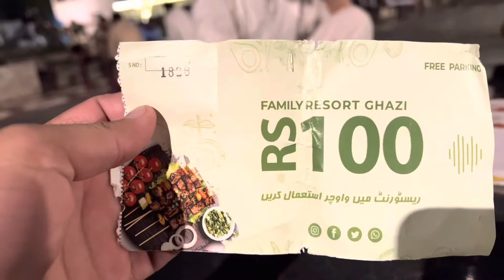Tarbela dam me dosto ke sath